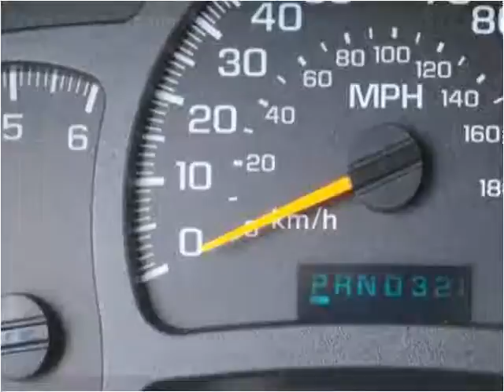2004 Chevrolet Tahoe Used Cars Raleigh NC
This 2004 Chevrolet Tahoe is available from Triangle Imports.